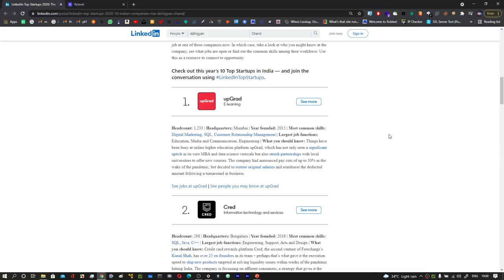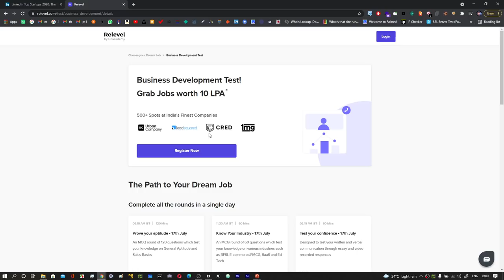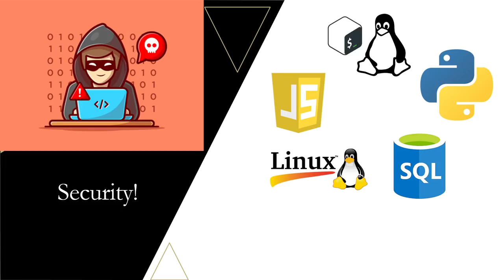Top CODING Languages for Cyber Security | Helpfull for manual BugBounty Hunting? | Tamil Hacks